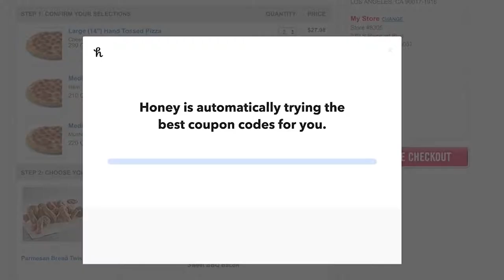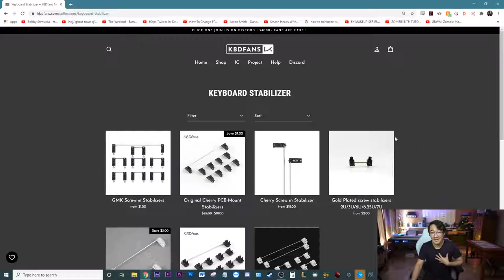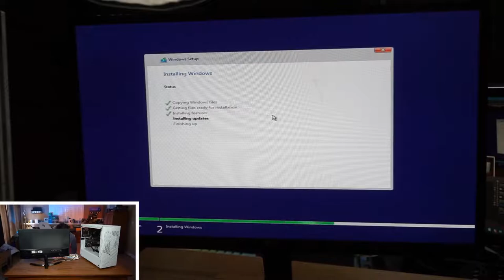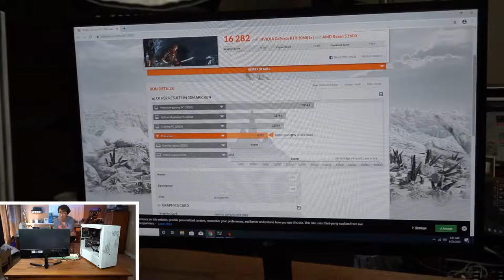PlayStation 5 Console Killer $500 Gaming PC